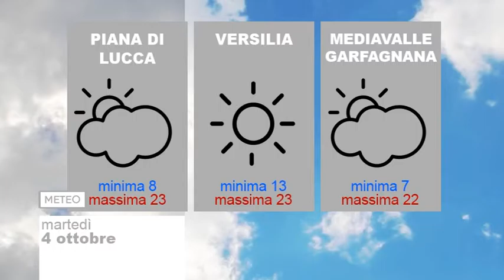Tg Noi Meteo 04/10/2016